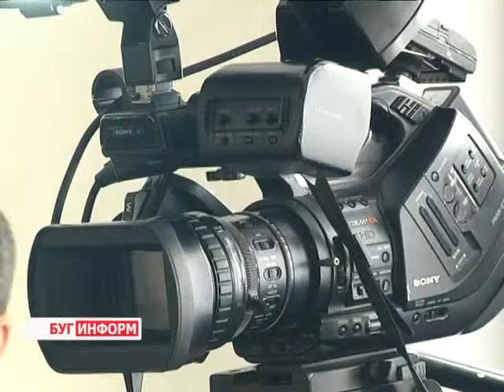2015-01-19 г. Брест. Встреча А.Рогачука с С.Роландом.Телекомпания Буг-ТВ.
Журналист В. Драгобецкая.Оператор Д. Хрущ. Э. Бакунович
Встреча А. Рогачука с Временным поверенным в делах США С. Роландом по вопросам развития бейсбола.
Временно Поверенный дипломатической миссии США в Республики Беларусь  Скотт Роланд посетил на минувших выходных город Брест. В рамках  своего второго визита американский чиновник встретился с председателем Брестского горисполкома Александром Рогачуком. Во время диалога были обсуждены вопросы культурного, спортивного и экономического сотрудничества.
Однако, основной целью приезда американского дипломата в наш пограничный город стало участие в международном семинаре "Основы техники и механики в бейсболе. Совершенствование форм и методов работы тренера в команде", который прошёл на базе легкоатлетического манежа. Непосредственную помощь в  его организации оказало посольство США.